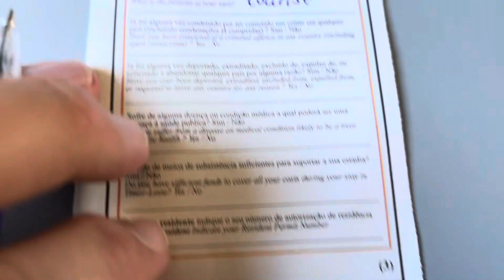Hullevlog - een bezoek aan Oost-Timor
Oost-Timor is een klein land, tussen Indonesië en Australië. Er komen maar weinig toeristen. Ik ben een van de ongeveer 1500 Nederlanders die het land ooit hebben bezocht.
Een niet al te rijk, maar zeker gastvrij land. Kijk mee naar de mooie dagen die ik daar heb beleefd! 🇹🇱